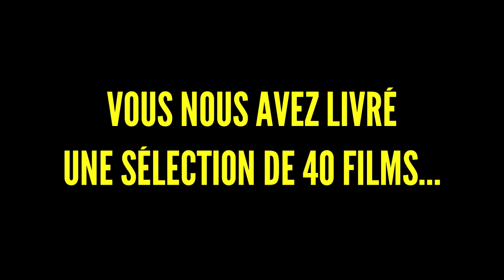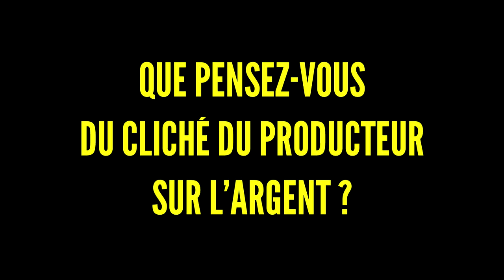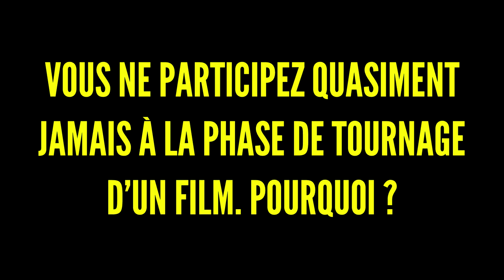Vidéo interview Saïd Ben Saïd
Interview de Saïd Ben Saïd, invité d'honneur du festival Entrevues 2017.
Vidéo réalisée par Ludovic Rubino, Jérôme Ketterer, Benjamin Lagoutte, Marion Cuenot et Chloé Galzi